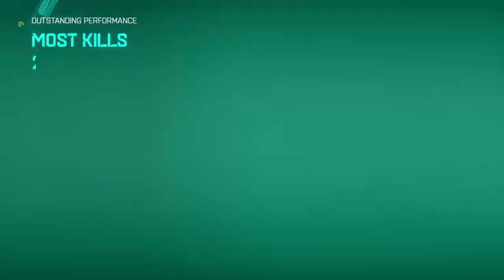More Conquests with Dawg21 (Battlefield 2042)